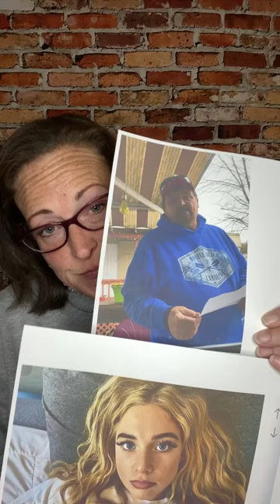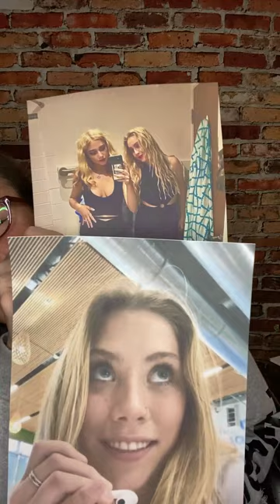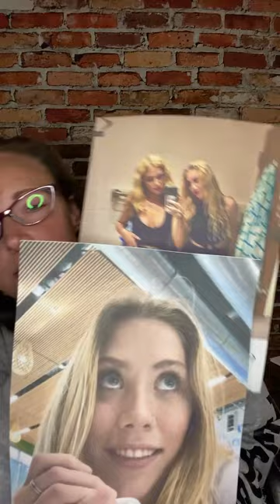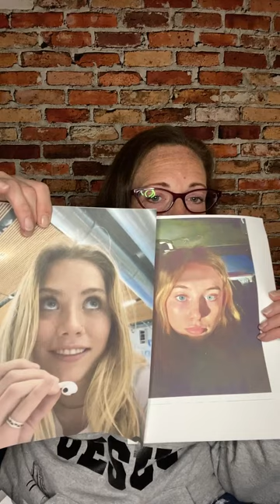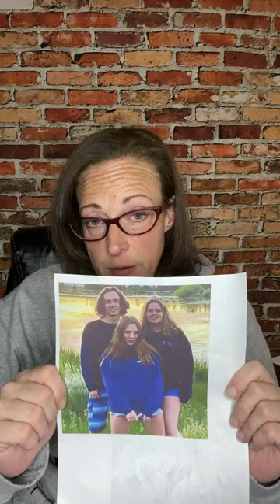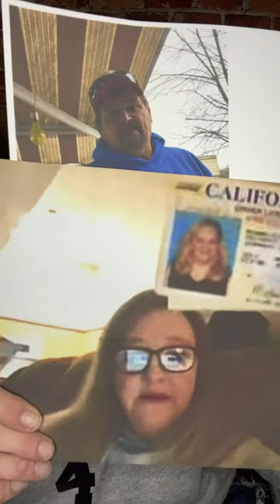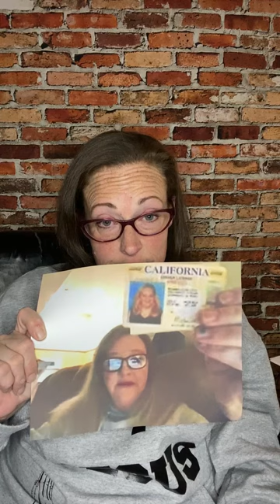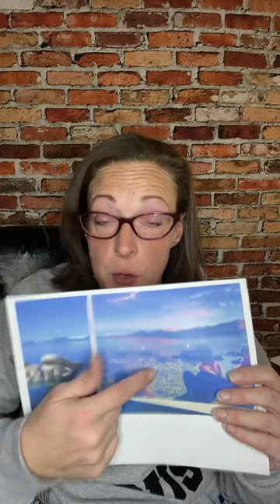I figured out who “FEDEX” aka? David Wood Jr. is!!?? Uh oh Meghan Coleman!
This video is just my opinion. It's speculation & theories based on my research of public, online records. Please do your own research & form your own opinion!
Please do not confront, bully, harass, or threaten anyone!
All research is gathered online from public sources.

Brian Kohlberger
Katie Quarders
Kaitlyn Ward
Wisco Madman
Judy VT
Kaylee Goncalves
Maddie
Ethan Xana
Dwight Henry
Dwight McCarthy
“BIG” D McCarthy
Little d Donny Martinez
Gallagher
Tahoe
Tahoe Real Estate
Nathan Hurst
Nate Hurst
Nathan Hambrecht
Nate Hembrecht
Nathan Hambrick
Nate Hambrick
Jason Hambrick
Jasen Hambrick
Robert Hambrecht
Bob Hambrecht
Stephen Greenberger
Ross Greenberger
Meghan Cole
Meghan McCarthy
Conner Cole
Daisy Cole
Ayden Luther
Cooper Cole
Jennypoo
Nathan Cole
Nate Cole
Plus One
Jeremy Mhire
Juan Sanchez
Check it tv
Jason Perry
Nathan Walters
Nate Walters
Steve Fisher
Steve Fischer
SF Investigates
Ryan Upchurch
Creek Squad
New Information
New info
Breaking news
News
Idaho 4
Idaho4
Emma
Kiely Rodni Case
Kiely Rodni
Karli Guse
Karlie Gusé
Trinity Backus
Dante Delatorre
Marc Meeker
Mark Meeker
North Tahoe
Tahoe
Dwight McCarthy
Jones
Ronnie Jones
Red Flag Ronnie
Rose
Burke
Burkes
Burkholder
Ross
Sander
Sanders
Cole
Coll
Smith
Jones
Standmore
Rodriguez
Martinez
Alford
Barnhart
Bell
Brown
Sammie Smith
Sami Smith
Sam Smith
Dayna Phipps
Dayna Phillips
Dayna Philips
Dana Phipps
Dana Phillips
Bishop
Rinn
Wells
Idaho 4
Summer Wells
Mrs. G
Kiss
Firestone Tires
Incline Village
Tahoe
Lake Tahoe
Goble
Ward
Meghan Funk Funke
Bethany Funke
Bethany Funk
Kaylee
Maddie
Ethan Xana
Breaking News
Update
Miss Teen USA
John Davis True Crime
JDTC
Anderson
Andersen
Peterson
Petersen
Kate Cuneo
Jagger Westfall
Rock Chalk
New info
Breaking news
Update
Mrs. G
MRS. Gallagher
Mrs. Cooper?
Tahoe
Incline Village